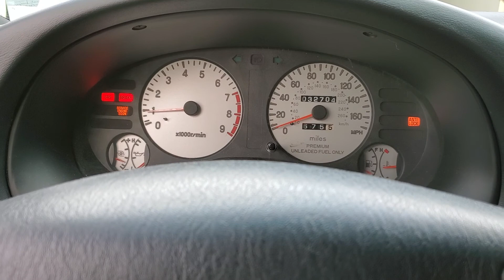Brian Crower stage 2 came eclipse GST